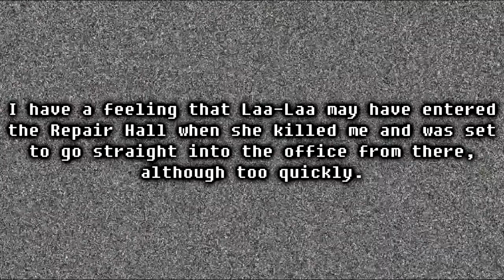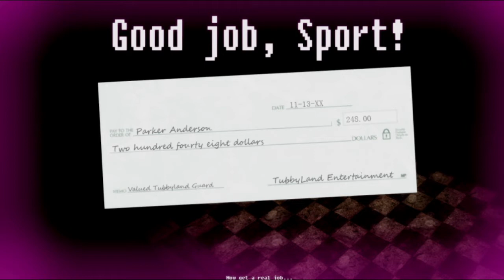PAUL PLAYS: Five Nights at Tubbyland (Legacy) - Part 3 (ending)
Now... I was gonna attempt to complete the sixth night in this video but I have been at it for a few days and I felt like giving up now, it's really stressful to do especially with the whole bug that I somehow managed to get footage of (?) in this video. But at least I completed the five nights... so that's saying something. "I am the greatest!... at Teletubbies." - TheGameSalmon

Bluesky: @/tfo04.bsky.social
Game Jolt: @/TheFireOshawott04